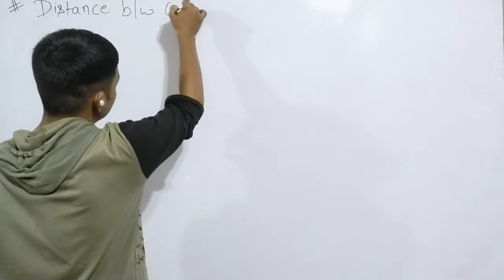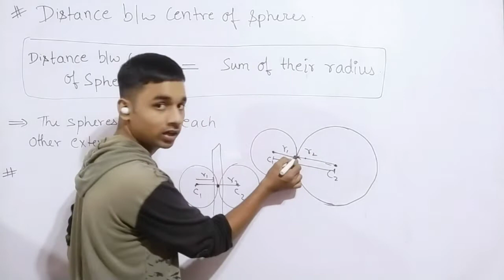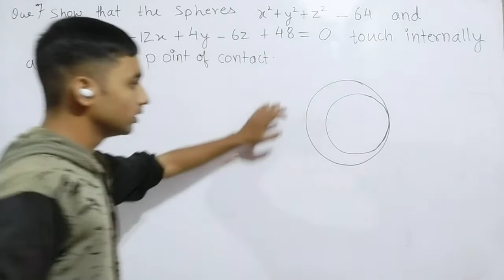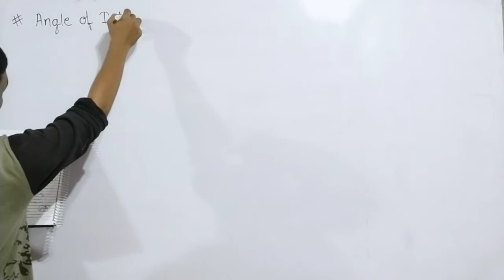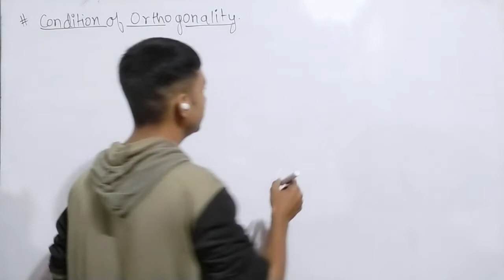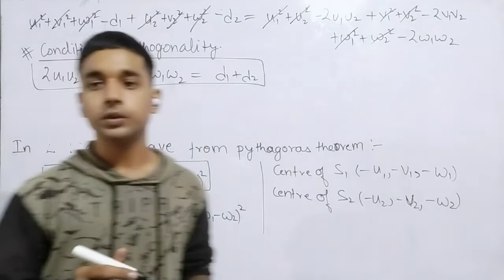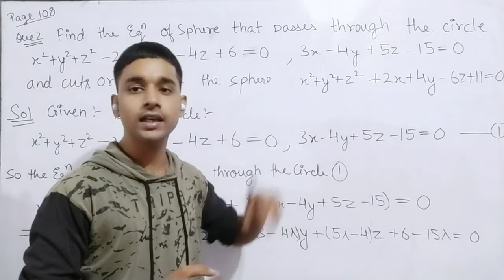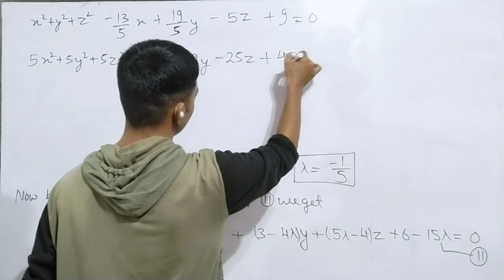Part -9||The Sphere||Geometry||Bsc-1||University of Allahabad&(CMP,ADC,ISDC,etc)